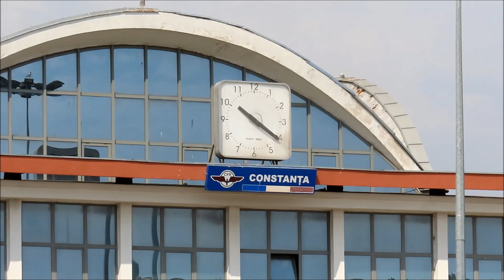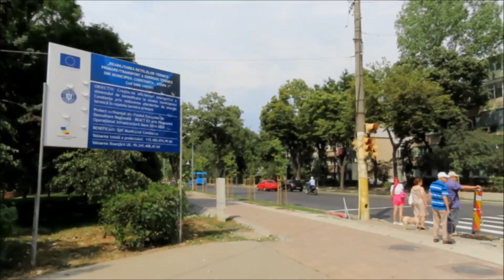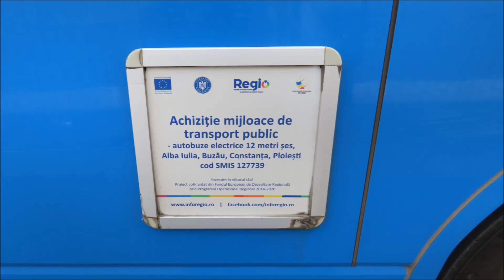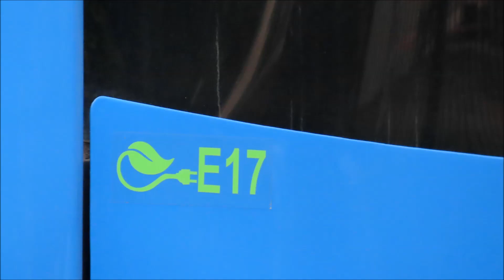Noile autobuze electrice BYD K9UB ale CTbus Constanța (2023)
Flota de vehicule a companiei CTbus Constanța s-a modernizat cu 20 de autobuze electrice noi achiziționate din fonduri europene de către Primăria Municipiului Constanța, prin Programul Operațional Regional. Autobuzele de tip BYD K9UB sunt fabricate la uzinele BYD din Komárom, Ungaria, parte a companiei chineze BYD Co. Ltd..

Cu o lungime de 12 metri, autobuzele prezintă o podea 100% coborâtă, sistem de climatizare, având o capacitate de transport de 85 de persoane, dintre care 32 pe scaun. Vehiculele au o autonomie medie de 200 de km, acestea fiind însoțite de 5 stații de încărcare rapidă cu pantograf Stemmann Technik, fabricate de compania elvețiană ABB și de 20 de stații de încărcare lentă.

Noile autobuze au intrat în circulație în luna octombrie 2022 pe traseele 100M, 100C și 43M.

Vopsite integral în albastru, autobuzele marchează adoptarea schemei cromatice unice a companiei de transport public constănțene, culoare preluată din identitatea vizuală a CTbus, succesoarea RATC din noiembrie 2019. Autobuzele sunt numerotate de la 1 la 20, cu indicativul E (Electric).

Materialul surprinde noile autobuze BYD K9UB aflate în circulație în municipiul Constanța și în stațiunea Mamaia în luna iulie 2023.